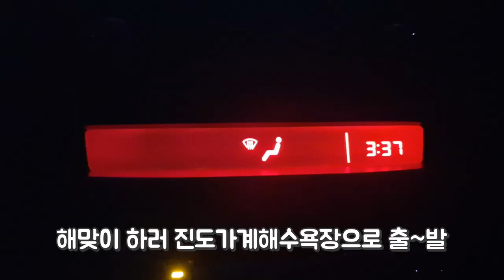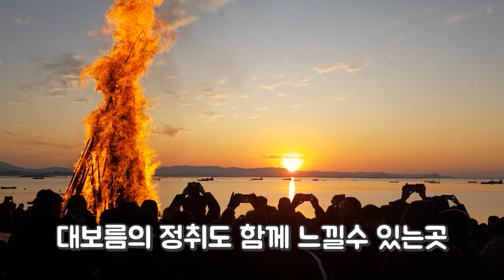2020년 새해 진도가계해수욕장 해맞이 / 해돋이 축제 해돋이 명소 가계해수욕장 캠핑 진도의 신비의 바닷길 서해바다 달집태우기 해돋이 캠핑 happy new year 2020